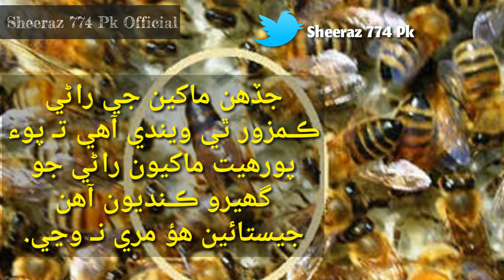Do you know facts about Honey Bees In Sindhi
We hope enjoy this video

Sheeraz774Pk does not take any responsibility if your channel shutdown due to our copyright take.

Fallow Other Official accounts